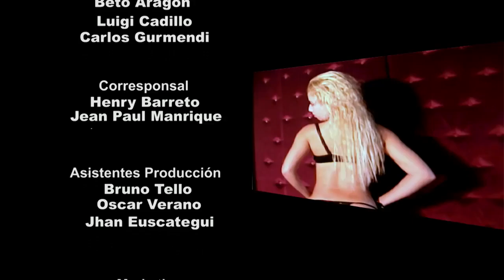Tiempo Extremo - Aventura en Ancash